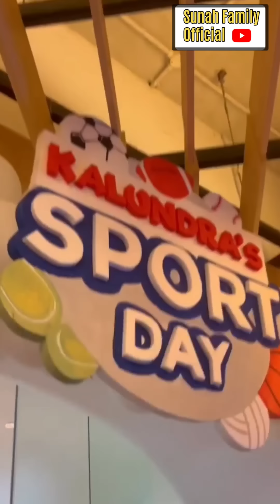NATHALIE BAWA ADZAM DATANG KE ULANG TAHUN KALUNDRA ANAKNYA TYA ARIESTYA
NATHALIE BAWA ADZAM DATANG KE ULANG TAHUN KALUNDRA ANAKNYA TYA ARIESTYA@diarysule